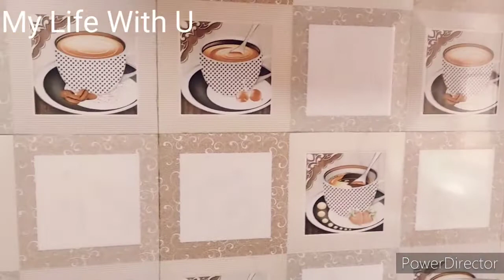খুব সহজে বাড়িতে বানানো বিরিয়ানি ||Homemade Restaurant Style Biriyani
Hi, This is Shreya Chakraborty. I am a new YouTuber. Please watch my channel.

Homemade Biriyani

ingredients:

Basmati Rice
Chicken
Garam masala
Bay leaf
Sunrise Biriyani Masala
Mitha Atar
Rose water
Kewra Water
Salf
Suger
Slice Onion
Ginger Garlic paste
Potato
Cumin Powder
Coriender Powder
Kasmiri Mirch Powder
Turmeric Powder
Black Pepper Powder
Mustard Oil
Curd
Milk
Jafran
Ghee

Please Watch Saraswati Pujo Special Makeover

Watch What's in My Bag

Watch My Lipstick Collection